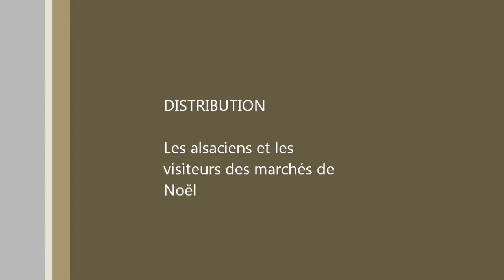Marchés de Noel en Alsace 2012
Dans la région de Riquewhir en décembre